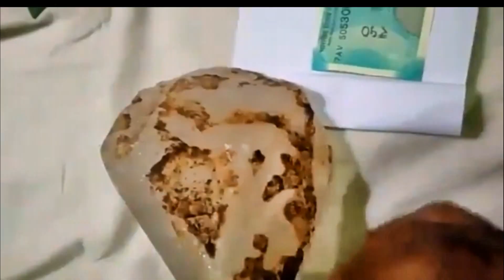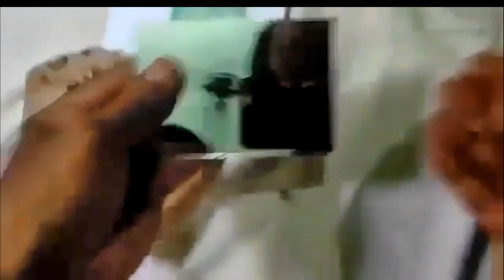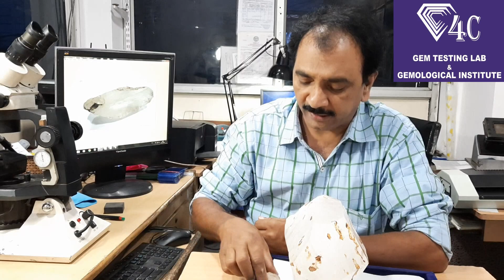Vajram| Diamond| అద్దాన్ని కట్ చేసేది వజ్రమా? కాదా?| Heera| in Telugu| 4C | Watsapp service| Mirror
అద్దాన్ని కట్ చేసేది వజ్రమా? కాదా?
# vajram
# heera
# mirror
4C Gem testing lab
# Real or fake
డైమండ్ గుర్తించే విధానం
# వజ్రాన్ని గుర్తించడం ఎలా